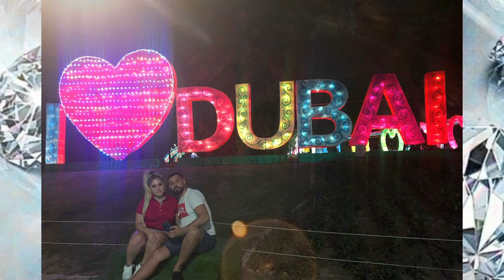Gabi Alu Mamay 2023 - Enyedi Zsolt Küldi Szerelmének Fanninak Sok Szeretettel